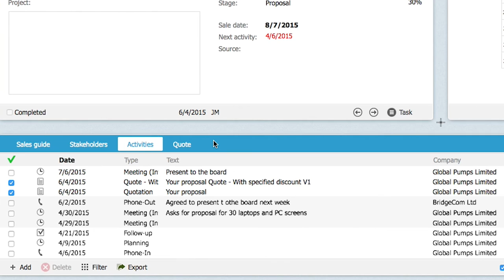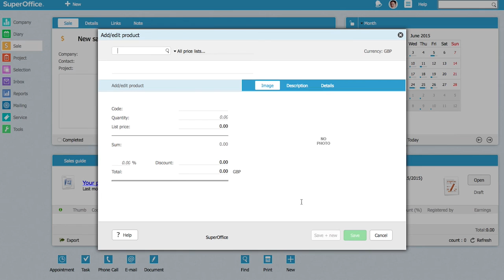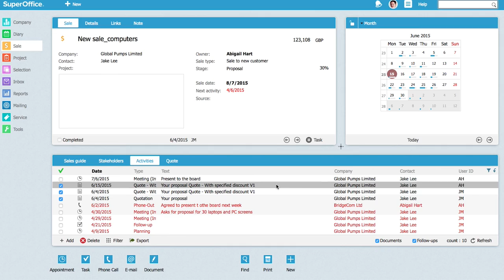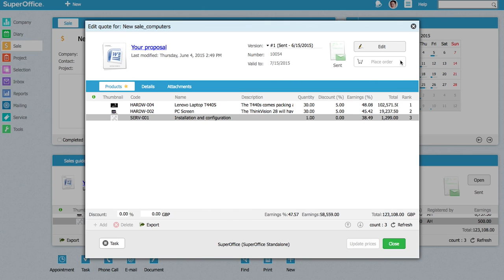SuperOffice Quote Management - SuperOffice 8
Easily create quotes and proposals with just a click of a button with the SuperOffice Quote Management module.  Quote. Click. Close. That's the SuperOffice way of closing more deals.